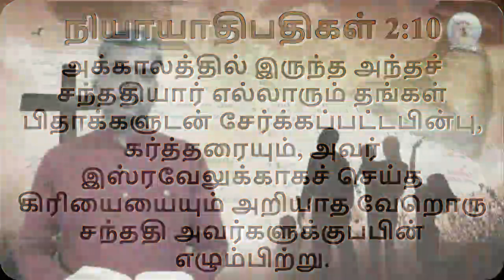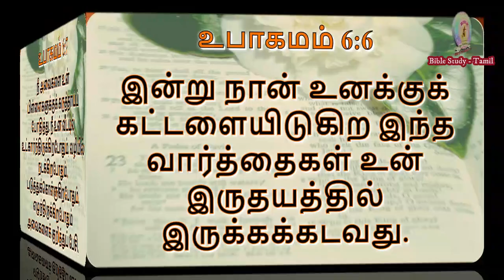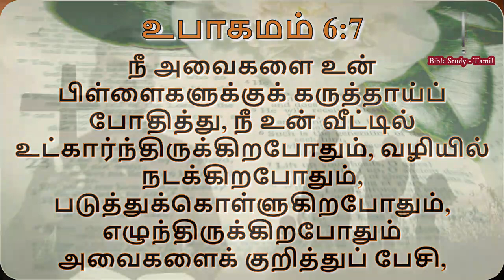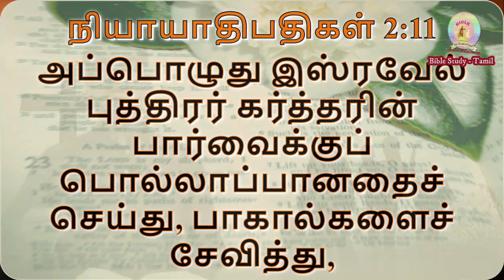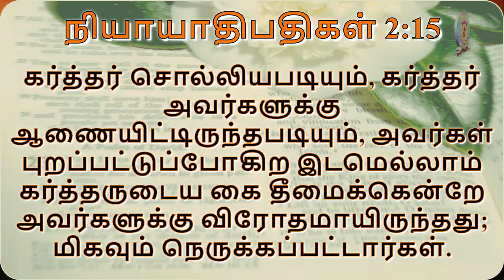தேவபக்தியற்ற சந்ததி - Godless Generation //Bible Study - Tamil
தேவபக்தியற்ற சந்ததி
Godless Generation //Bible Study - Tamil